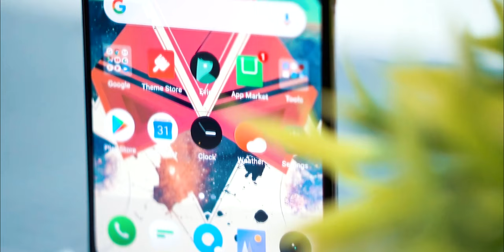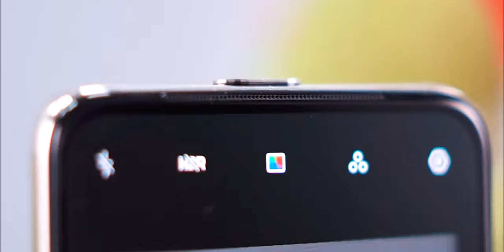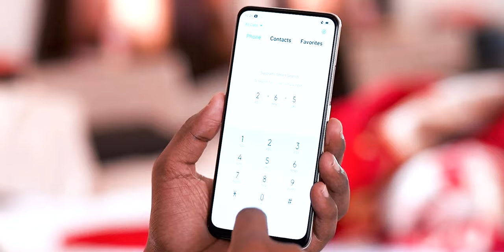Realme XT : Price, Specifications, Release Date in India!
Realme XT - HANDS ON

Hi Guys, This is your Host Ds & in this Video I have Shown You How The Leakes of the new upcoming Realme device which is called the  Realme XT.

Main Camera
Primary Lens
Secondary lens
50mm lens
Secondary Mic

AndroCrunch :)